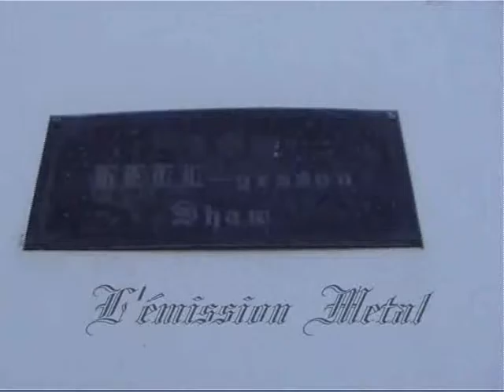blashyrkh TV e1 part1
First part of the Blashyrkh TV Show aired in France on April 2005, featuring 1 live track from Amoral, 2 live tracks from Finntroll and the interview with Wilska in the Rockstore - Montpellier.